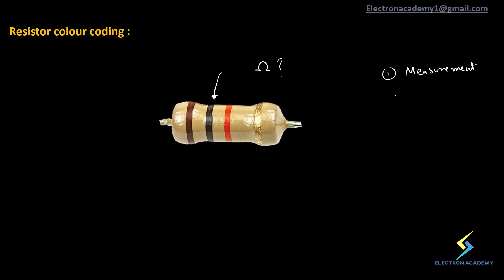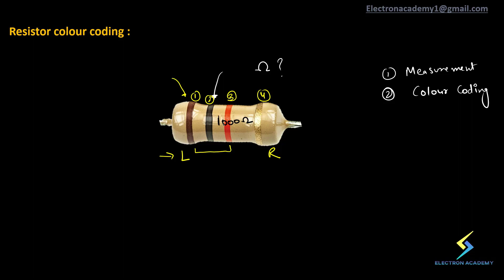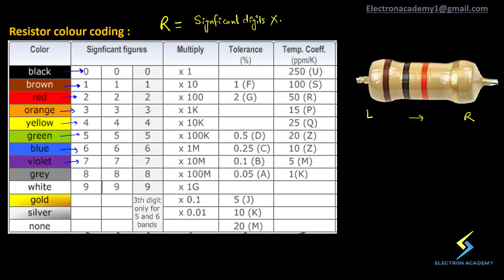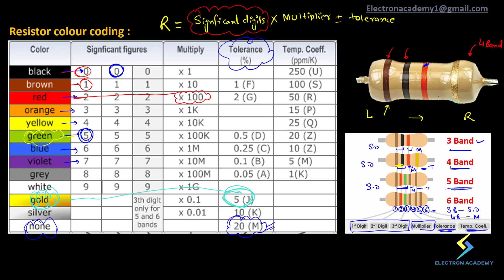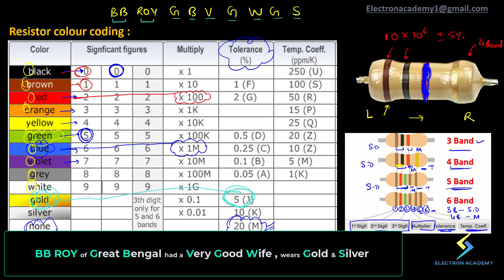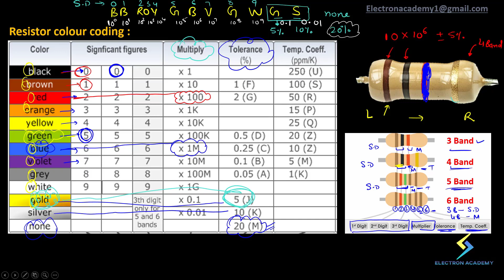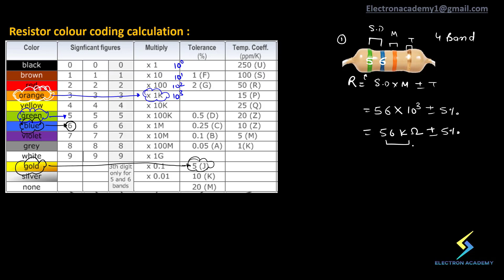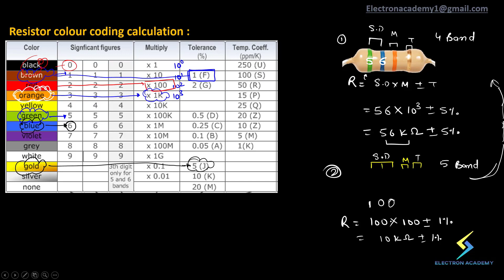Resistor Colour Coding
In this video we will learn in detail how to read colour coding of resistor with the help of practical examples